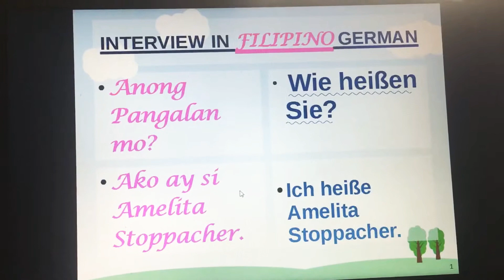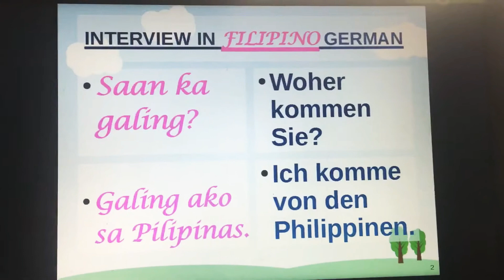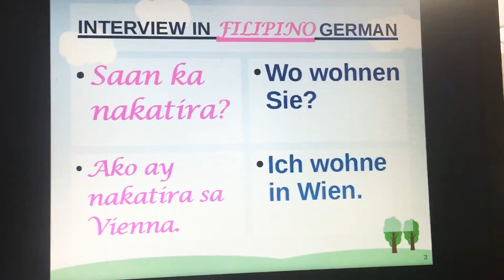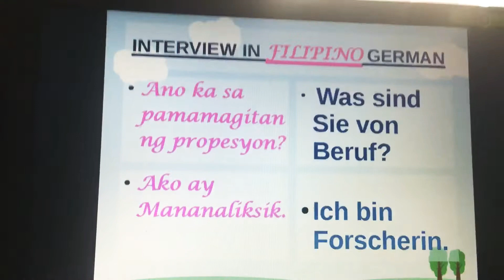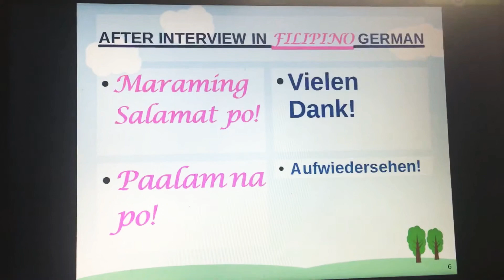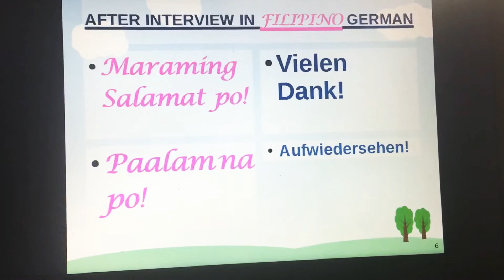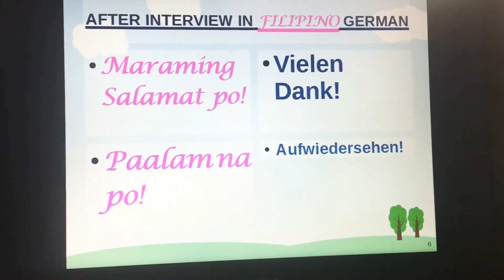INTERVIEW IN FILIPINO AND GERMAN AMELITA STOPPACHER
1. November 2019 INTERVIEW IN FILIPINO AND GERMAN AMELITA STOPPACHER
 INTERVIEW IN FILIPINO AND GERMAN Translations.

                                             TRANSLATION
                                             POLITICS
                                             GENDER EQUALITY
                                             PHILIPPINE FEDERALISM
                                             FUNNY VIDEOS
                                             DOH AND PHIL HEALTH
                                             CLIMATE CHANGE
                                           ANIMATION MOVIES